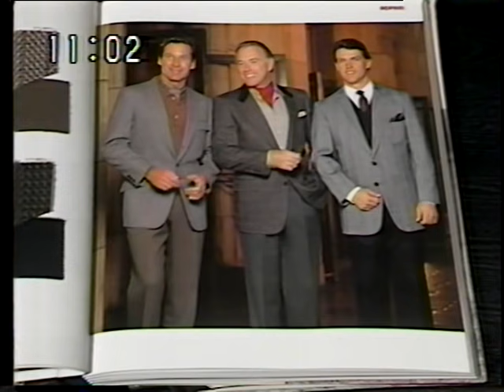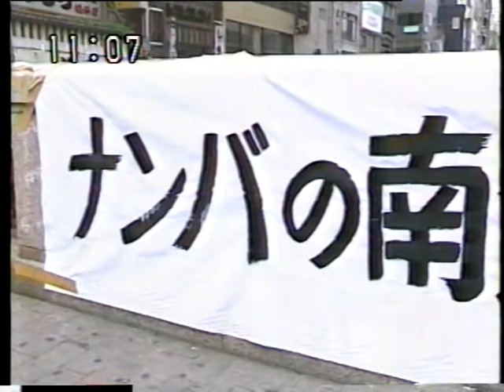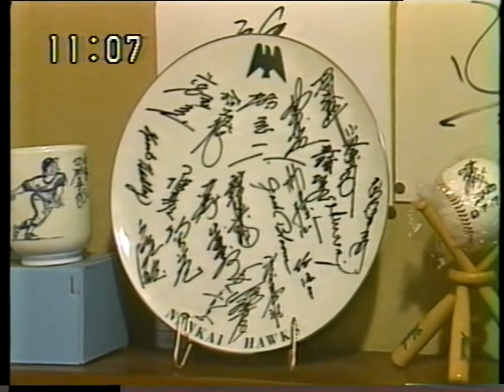昭和63年10月16日 ミユキ野球教室 南海ホークスよ永遠なれ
南海ホークス　大阪球場